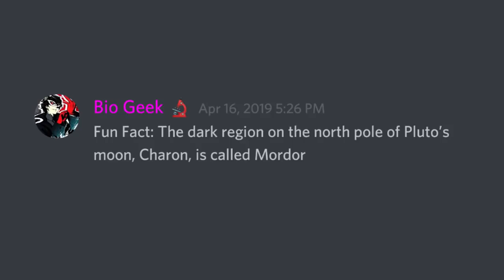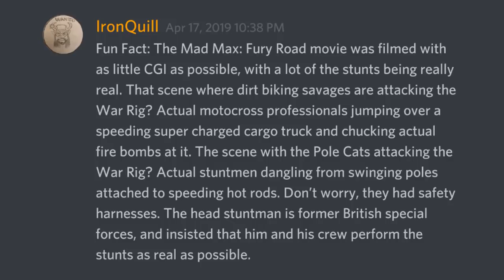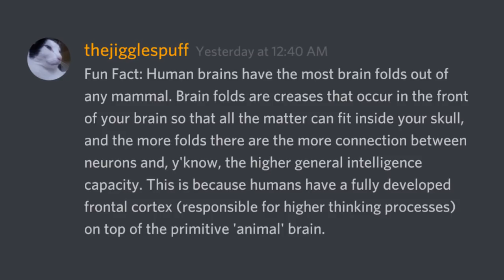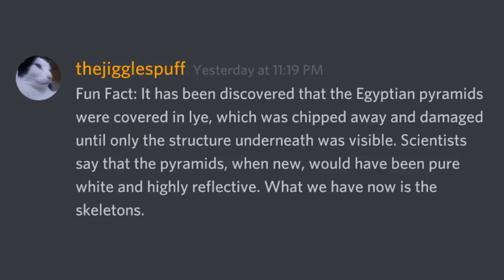Fun Facts With Discord #28